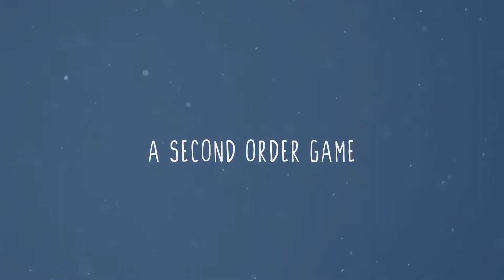Claybook - 20 Min of Gameplay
Claybook is a unique world made entirely of clay. Shape your character and the world around you to overcome challenging obstacles.